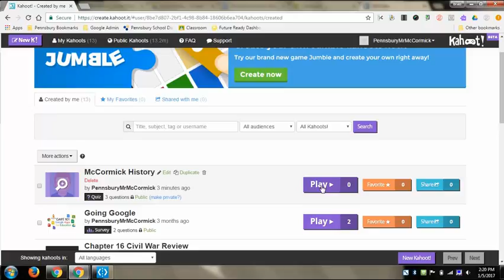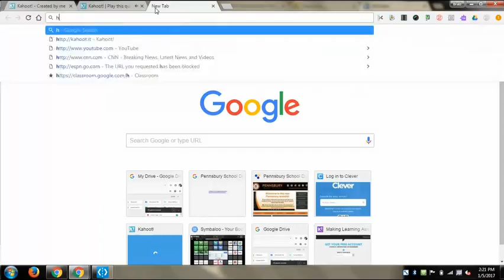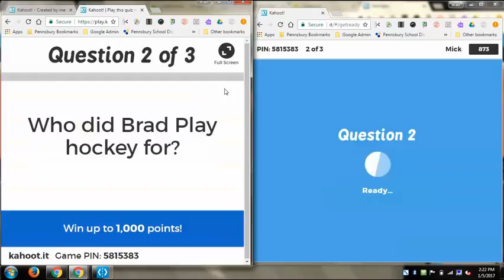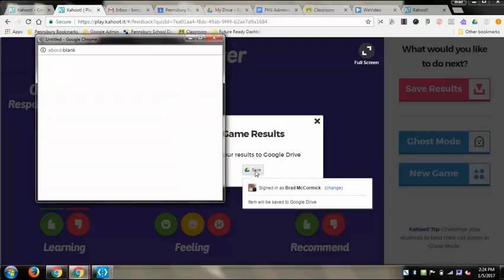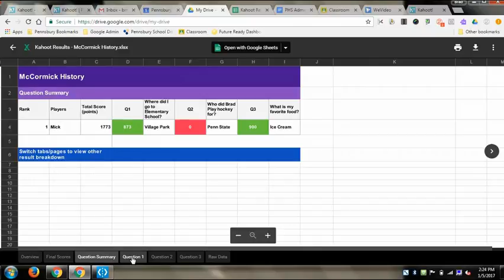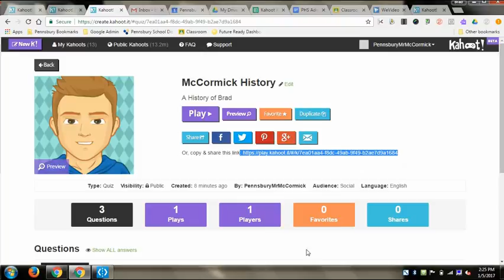Kahoot: Playing a Game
Learn how to set up a Kahoot for your students to play in class together.
Experience what the teacher and the students see throughout the game.
Learn how you can post a link to the Kahoot on places like Google Classroom so students can play the game on their own.